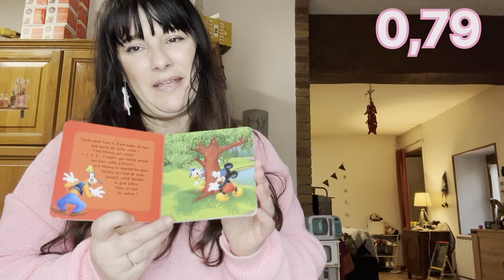Retour de courses lidl et haul action avec prix 🌺